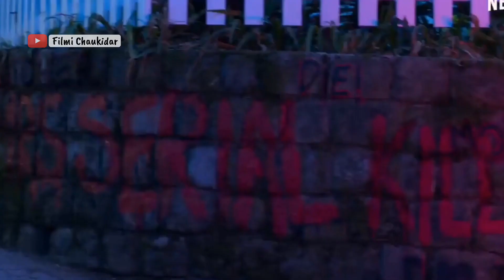Mrs Serial Killar Review In Hindi Without Spoiler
Hello friends welcome to "review of mrs serial killer" in this video i deeply review of mrs serial killer in 2 minutes without spoiler. Mrs serial killer is netflix original

Mrs serial killer review:
When a doctor gets jailed for a string of shocking murders, his loyal wife sets out to commit a copycat crime to prove his innocence.

Cast: Jacqueline Fernandez, Manoj Bajpayee, Mohit Raina
Direction: Shirish Kunder
Producer: Farah Khan
Release date: 1 May 2029

1:45 Mrs serial killer rating?
Mrs serial killer rating is 7.2/10 IMDB

agar aapko ye video pasand aayi hai or agar movies or web series dekhna pasand hai to hamare channel "Filmi Chaukidar" ko subscribe jarur kare, or ho sake to iss video ko apne doston ke sath share bhi kare.